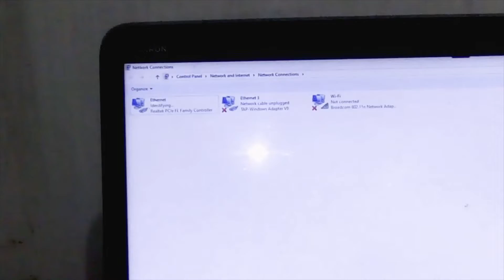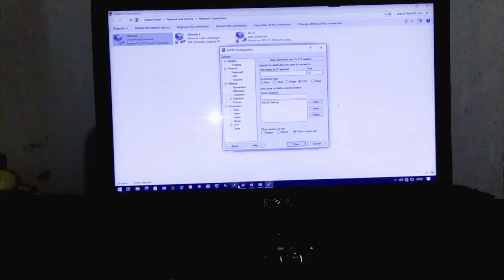TES DAN HARD RESET SWITCH ARISTA 7150S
reset switch arista 7150-s
problem tak mau console